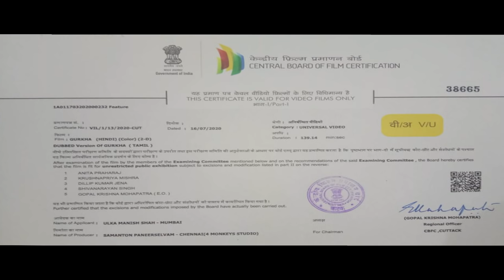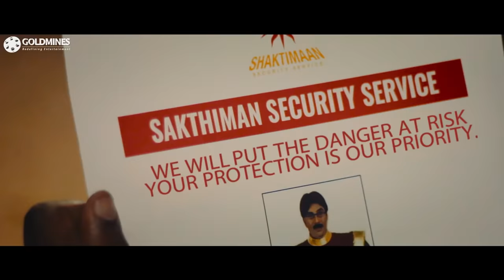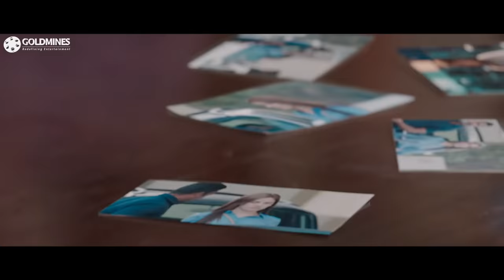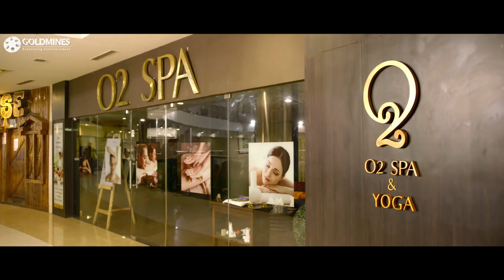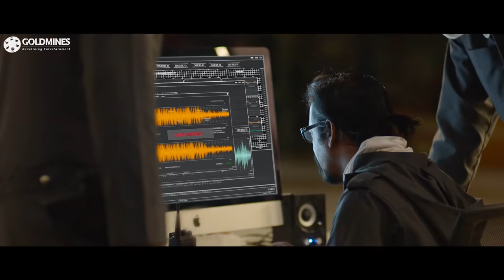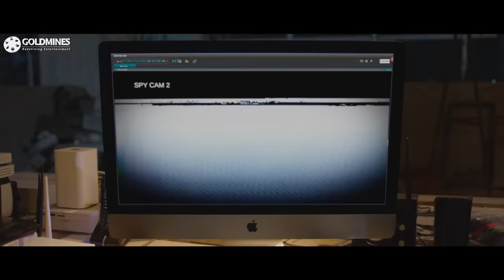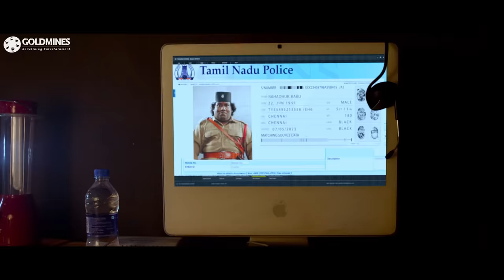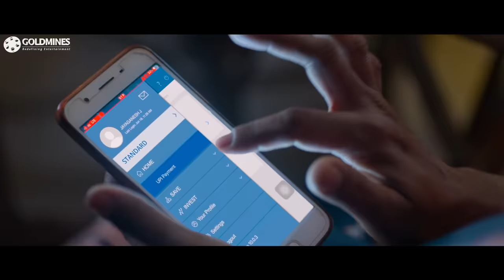Gurkha (HD) - Tamil Comedy Hindi Dubbed Full Movie | Yogi Babu, Elyssa Erhardt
A group of former army officials holds people hostage in a shopping centre. Bahadur Babu, a security guard, sets out to save the captives when he learns that they include a woman he is in love with.

Movie:- Gurkha
Starcast:- Yogi Babu, Elyssa Erhardt, Anandaraj, Charle, Raj Bharath